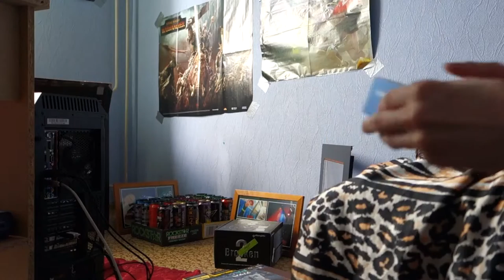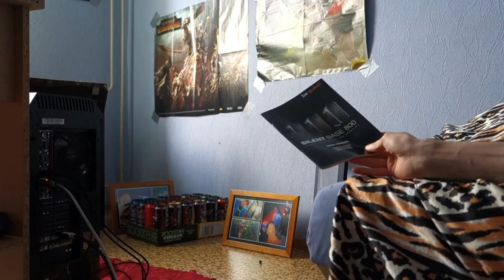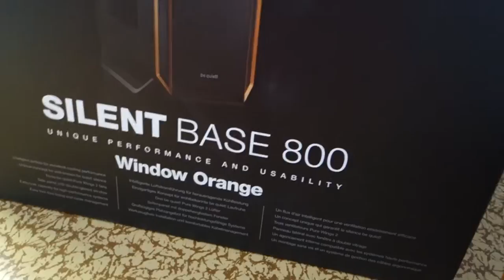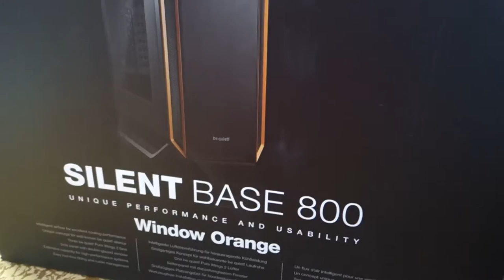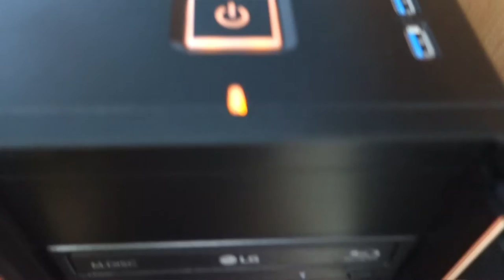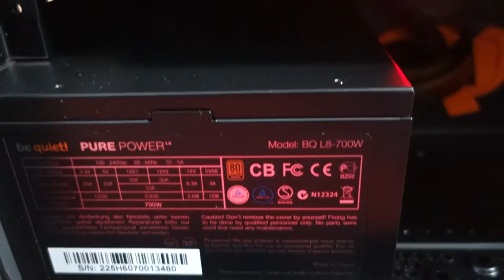Mein neuer Gaming PC bei Mindfactory HD 60 fps